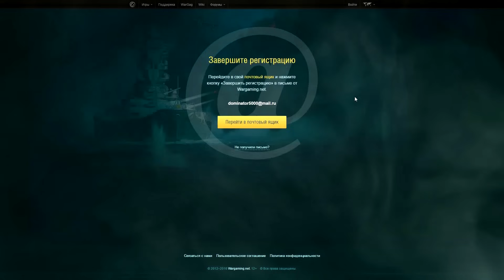[Call of Duty: World at War] гибель Резнова и другие баги игры | ч.4